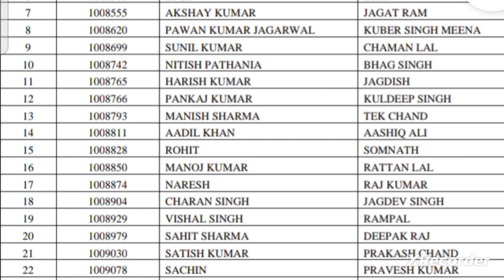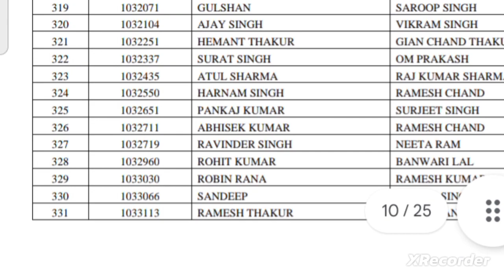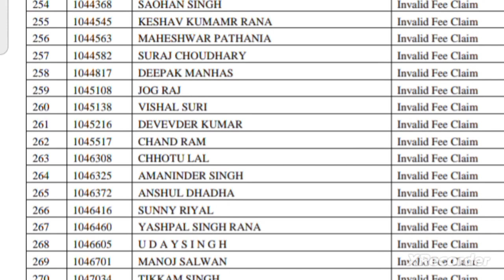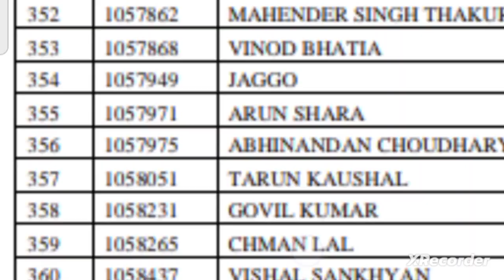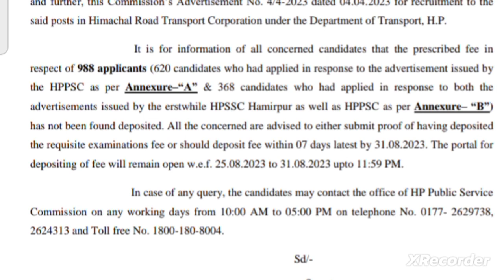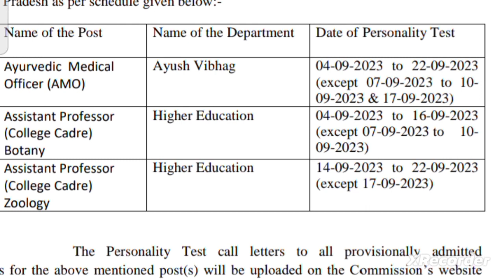🛑HPPSC👉कंडक्टर भर्ती में 988 अभ्यर्थियों के फॉर्म Reject/Conductor bharti update today/Pending Exams